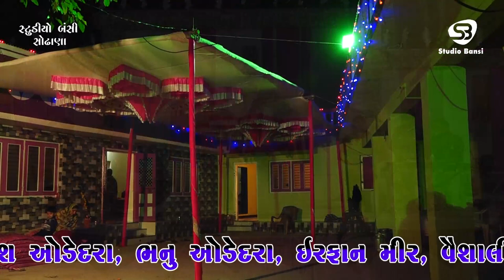Aayo Avsar Rudo Jone Aaj || Godhaniya Parivar || Devraj Gadhvi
❖ ALBUM :-  Aayo Avsar Rudo Jone Aaj.
❖ SINGER :- Devraj Gadhvi.
❖ VILLAGE :- Khambhodar, Porbandar, Gujrat, India.